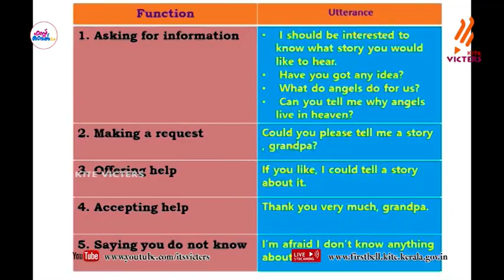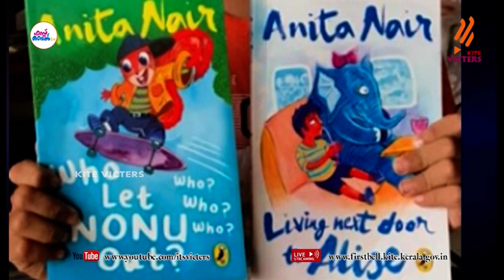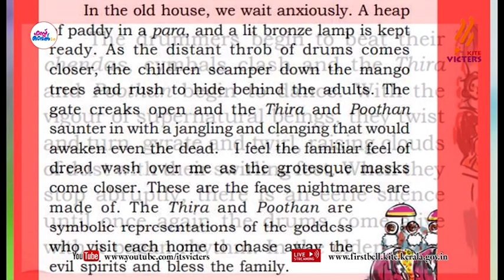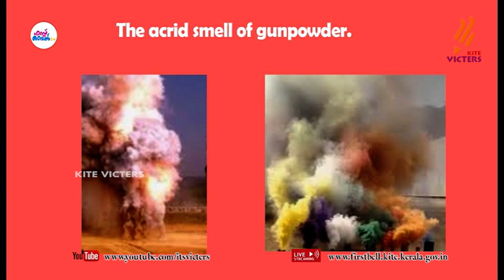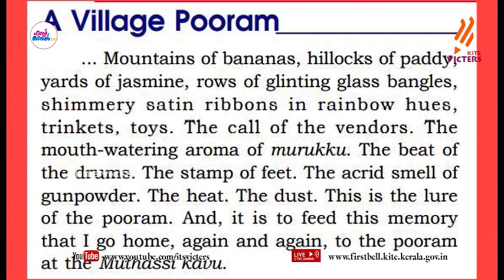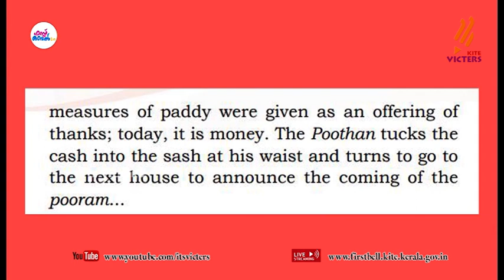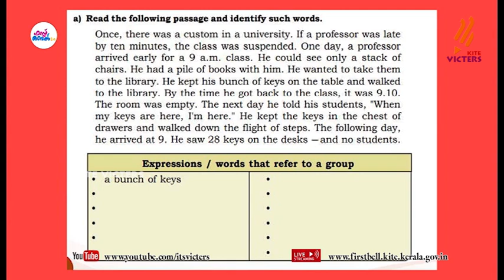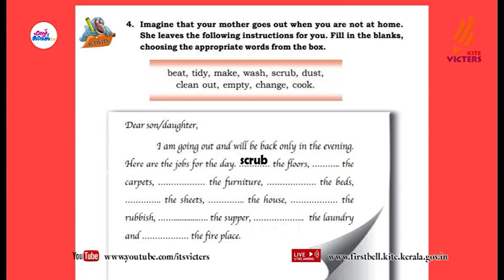First Bell 2.0 STD 07 English Class 30